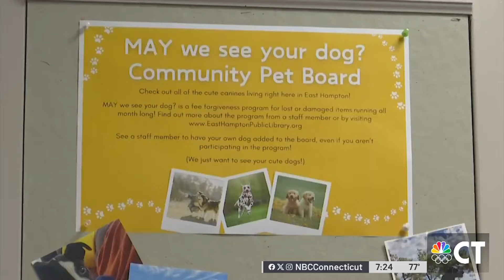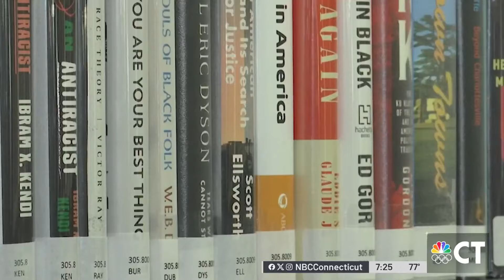East Hampton Public Library accepting photos of dogs in exchange for forgiven fees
The East Hampton Public Library is spreading “pawsitivity” this month with a new program called “May We See Your Dog.”